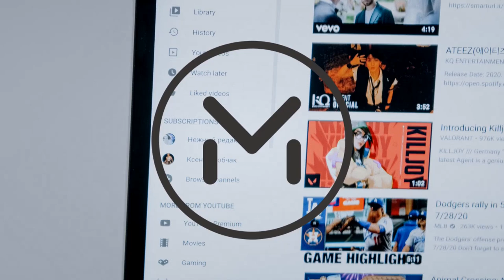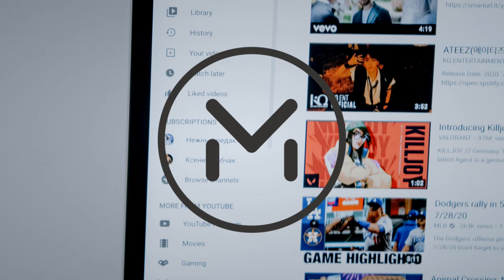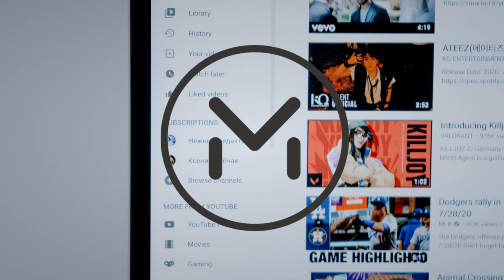🎶 [Music for Creators] Next Route by JayJen (No Copyright Music) 🎧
Música para tus videos, Música de fondo, Música para tu Canal de Youtube,

Créditos👇👇👇
[No Copyright Music] Next Route by JayJen [VMF Release] de Vlog Music Free Records está posteada bajo una  licencia Creative Commons.
Track: Next Route by JayJen [Vlog Music Free Records]
🎵 Track Info:
Title: Next Route by JayJen
Genre and Mood: Electronic | Bright
License: Creative Commons - Attribution
🎵 JayJen
✅ About using the music:
⚠️ Important:
❤️ Get in touch with Vlog Music Free Records:
🔥 Submit your unreleased music for a release